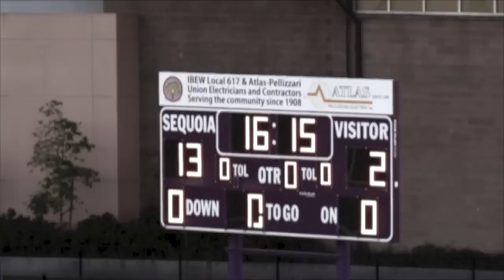KID FAILS IN *120TH MINUTE* TO LOSE FINALS!! | IRL SCHOOL FOOTBALL / SOCCER HIGHLIGHTS (ep 7)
The last, the final episode the finale of the quadecaX8 IRL school / high school / highschool football / soccer season 2 like an irl football challenge / challenges or like a sunday league football vid similar to chrismd or rebel fc, hashtag united or any of those other soccer games but in america ft reactions / reaction to best goals, skills, fails, red cards, fouls, passes and more similar to a fifamanny irl football challenge video or my yeezy cleat / yeezy boost / $350 expensive boot video. This episode is like the champions league rather than BPL. 15,000 LIKES! similar to JMX and the sidemen fc

quadecaX8 IRL FOOTBALL

REF QUITS DURING GAME!! (MY DAD GETS A RED CARD!) | IRL SCHOOL FOOTBALL / SOCCER HIGHLIGHTS s.2 ep.5

more episodes:  OMFG!! 40 YARD VOLLEY GOAL! | IRL SCHOOL FOOTBALL / SOCCER HIGHLIGHTS xduttinho yeezy (Ep. 2 Season 2)

previous episode: THE WORST MISS + OWN GOAL EVER !! | IRL SCHOOL FOOTBALL / SOCCER HIGHLIGHTS (Ep.1 Season 2)

IRL FOOTBALL / SOCCER YOUTUBE FIFA YOUTUBER FOOTBALL IRL CROSSBAR CHALLENGE DIZZY